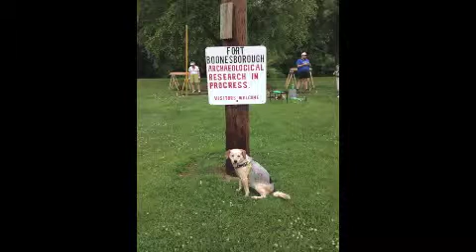Lina Dog Kurgo Adventure Submission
My red-heeler beagle mix is so excited about entering to be the Kurgo Adventure Dog!

She is my ride-or-die, my all-or-nothing, my in-it-to-win-it and all those other Pintrest-worthy statements about loyalty, friendship and love.

I am not a savvy video person, so please don't judge her by my sad sad attempts at voice-overs and iMovie!

Hope to see you around the Bluegrass this summer Kurgo!

Lina Dog and Mae